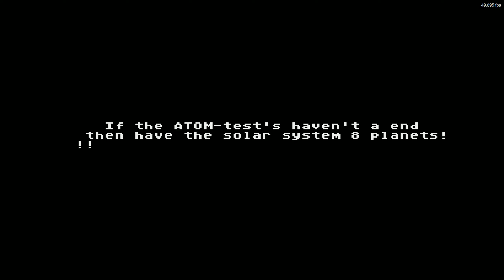TBA demo by Starsoft Berlin (Atari 8 bit)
Demo
Wydano: 10 grudzień 1990r.
Emulator: Altirra 4.10
Demozoo: None
Pouet: None